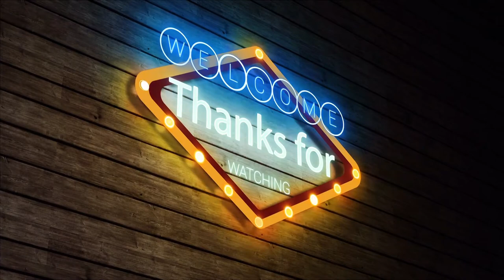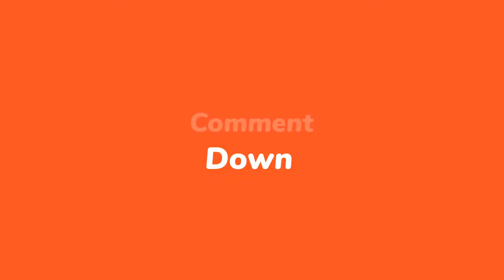Thanks For Watching Intro and Outro | End Screen | Free Footage - Videos for content creators